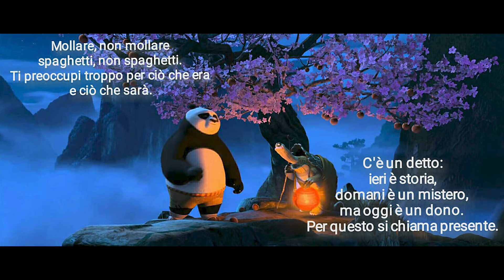Come Migliorare la tua Vita nei VENT'ANNI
Cose da fare nei vent'anni per trasformare la tua vita, vivere di rendita sotto ogni aspetto e divertirti!

(ricevi anche una chiamata conoscitiva con me per delineare i tuoi obiettivi)